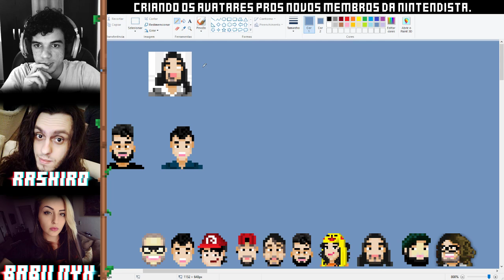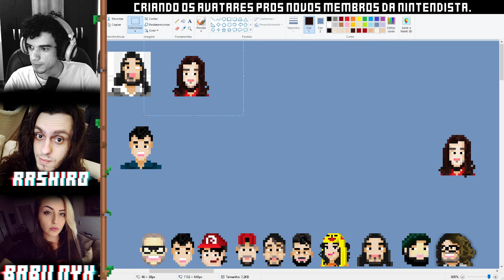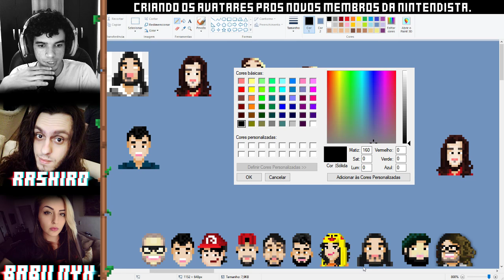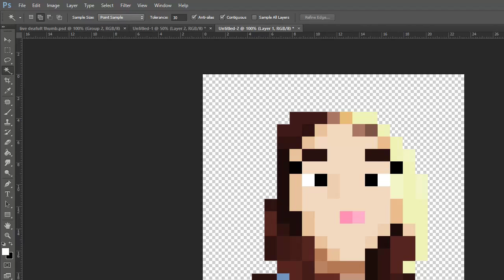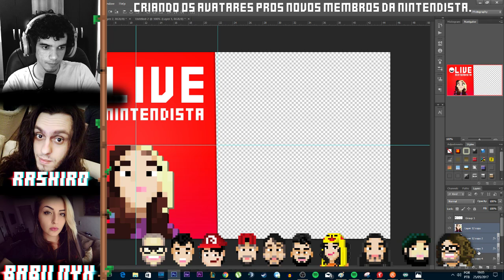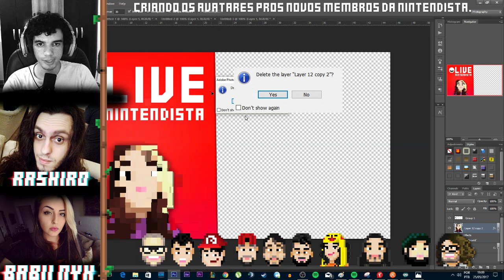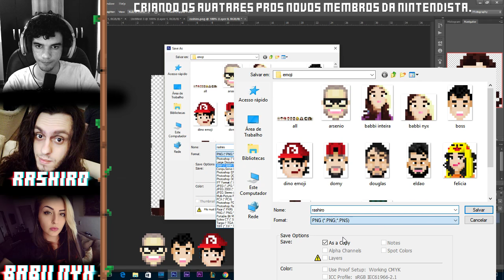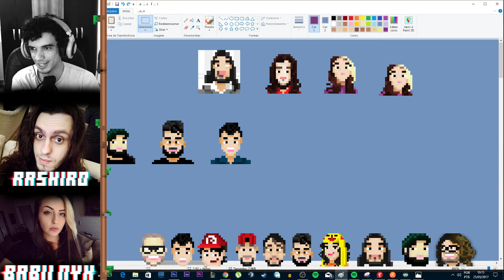Pixel Art - Criando avatares pros novos membros da nintendista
quer me ajudar a crescer neste trabalho?